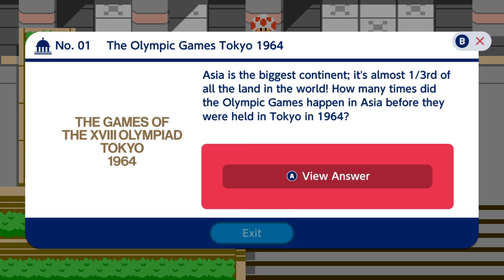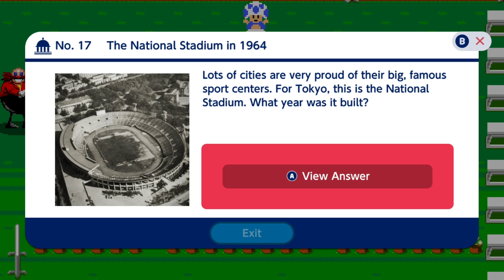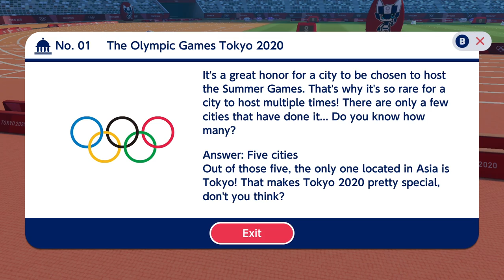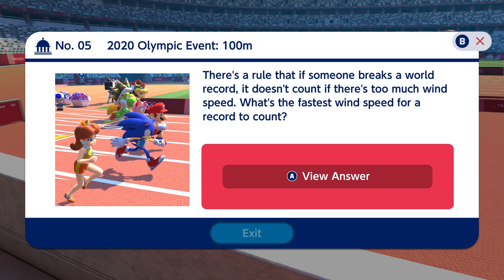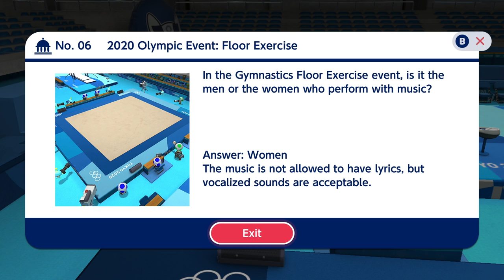Mario & Sonic at the Olympic Games Tokyo 2020 - Gameplay Walkthrough Part 1 - Story Mode!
Mario & Sonic at the Olympic Games Tokyo 2020 Gameplay Walkthrough Part 1!

This might be the ultimate mashup of Mario and Sonic ever! You may have seen a trailer or review, but this playthrough will feature my impressions, reactions, and commentary throughout the full story including the ending! If you're a fan of the Olympic Games, then let's play Mario & Sonic!

TOKYO 2020
Join Mario, Sonic and friends for their greatest adventure yet at the Olympic Games Tokyo 2020, exclusively on Nintendo Switch! Join the world’s greatest sports party! Celebrate the Olympic Games Tokyo 2020 with your favorite characters, loads of events, and so many ways to enjoy the party on your Nintendo Switch!  Have a blast competing with your friends in 30+ action-packed 3D and classic 2D sports games—including new events for Tokyo 2020! Compete in all-new Olympic sports—skateboarding, surfing, sport climbing, and karate—and a variety of events including archery, gymnastics, judo, boxing, marathon, football, equestrian, track and field, and many more. Experience the Olympic Games in a brand-new way with 10 nostalgic 2D events that bring Mario, Sonic, & friends back to their classic roots.

🎬 Exclusive Videos!

GAME INFO
Name: Mario & Sonic at the Olympic Games Tokyo 2020
Developer: Sega
Publisher: Sega
Platforms: Nintendo Switch
Release Date: November 5, 2019